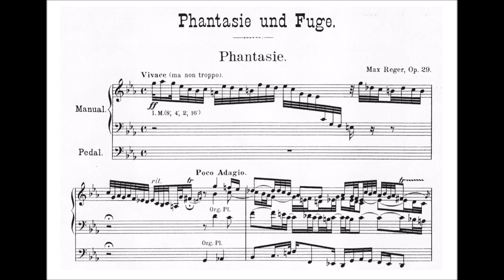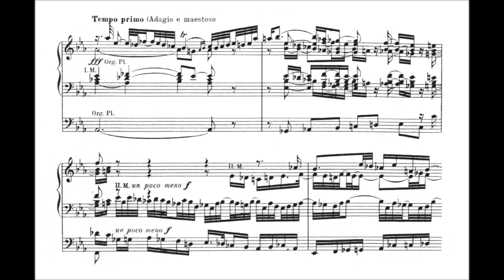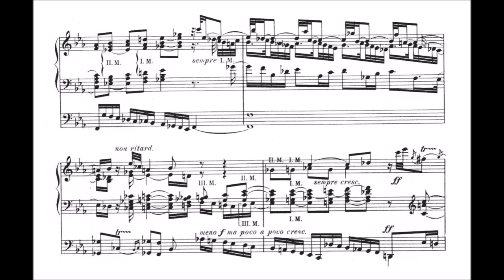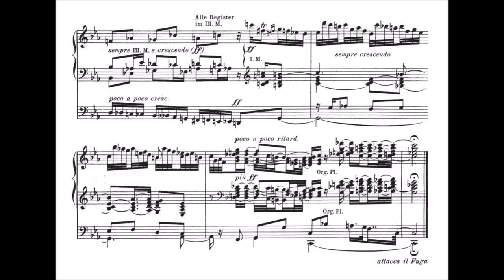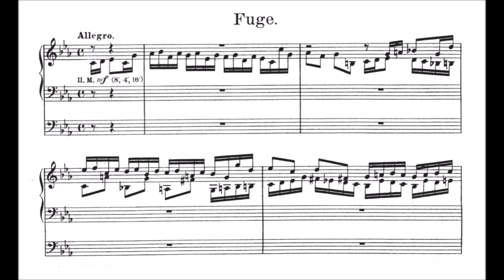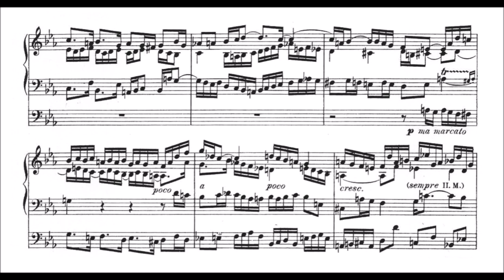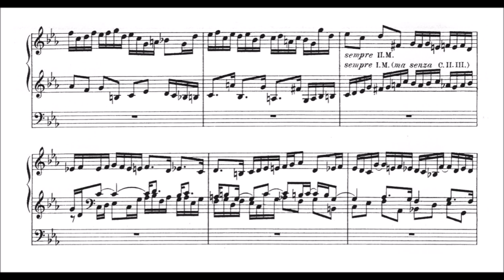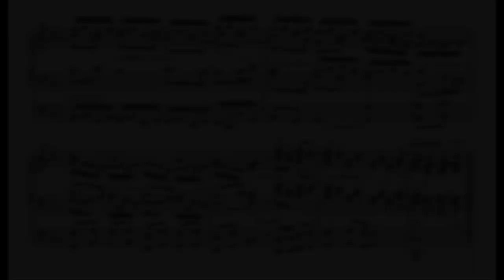Reger: Phantasie und Fuge c-Moll op. 29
Max Reger (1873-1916): Phantasie und Fuge (7:44) c-Moll op. 29